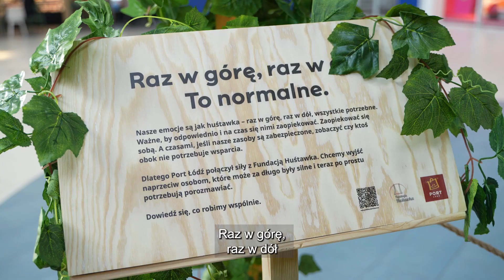Razem na Huśtawce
Raz w górę, raz w dół. To normalne.
Nasze emocje są jak huśtawka – raz w górę, raz w dół, wszystkie potrzebne. Ważne, by odpowiednio i na czas się nimi zaopiekować. Zaopiekować się sobą. A czasami, jeśli nasze zasoby są zabezpieczone, zobaczyć czy ktoś obok nie potrzebuje wsparcia.
Dlatego Port Łódź połączył siły z Fundacją Huśtawka. Chcemy wyjść naprzeciw osobom, które może za długo były silne i teraz po prostu potrzebują porozmawiać. Więcej informacji